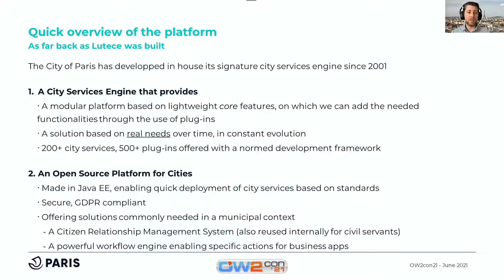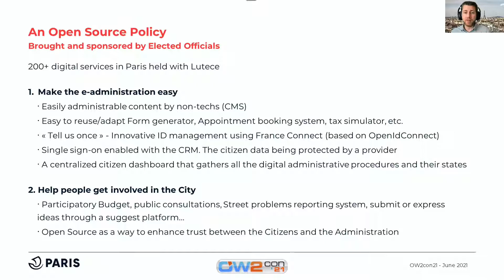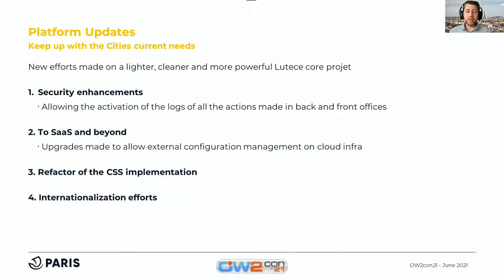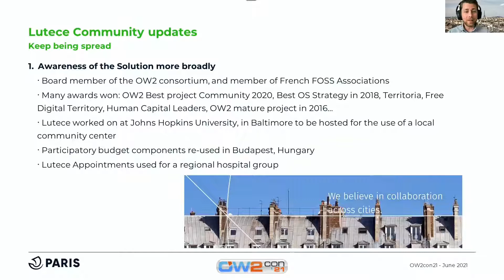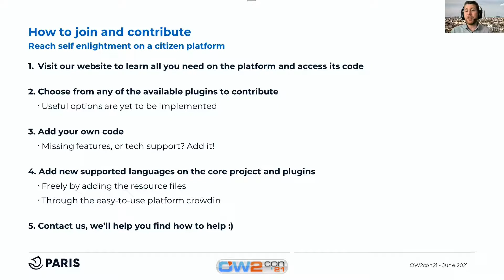Lutece Framework updates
An overview on the product's updates and news